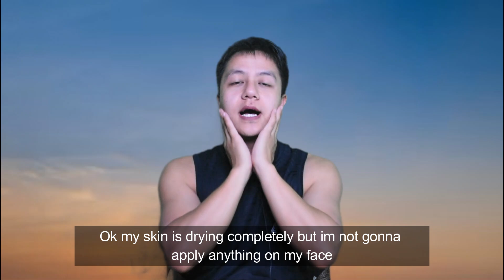FOXTALE 2-in-1 GLOW CLEANSER THAR THA EMEM CHU LEI THEIHIN A AWM TA | FULL REVIEW [with Subtitle]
CODE - MESA15 (GLOW CLEANSER BIK CHAUH)
CODE- MESA3 (BUY 3@1099 GLOW CLEANSER PAWH A TEL THEI VEK E)

A CHUNGA LINK LEH CODE FOXTALE OFFER THAR CHAHNA A NI E

Product 1/2 lei duh tan 15% dis a awm a hnuai a linkah hian